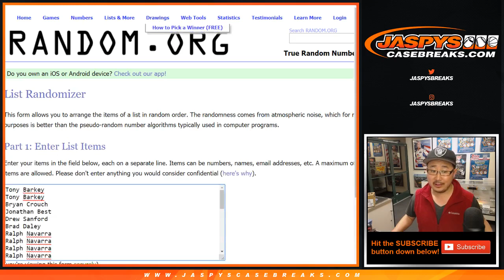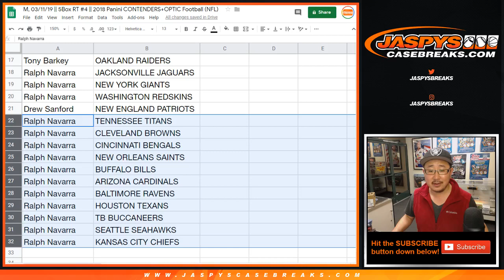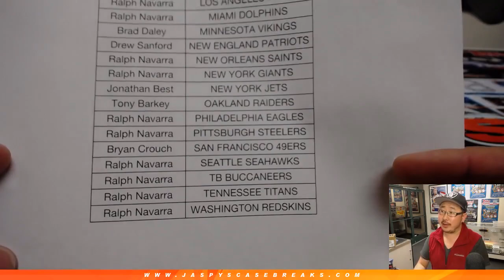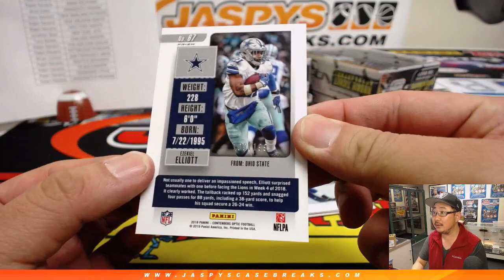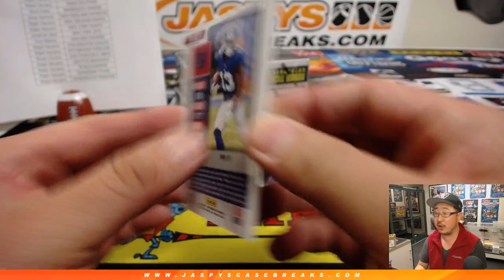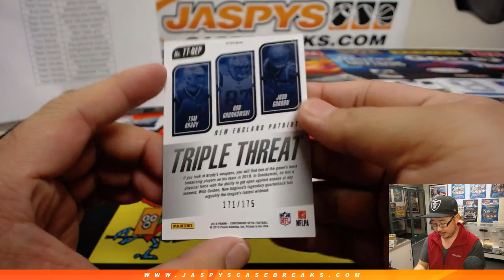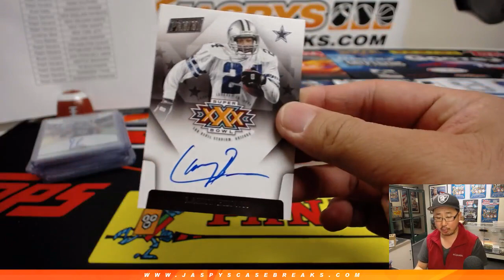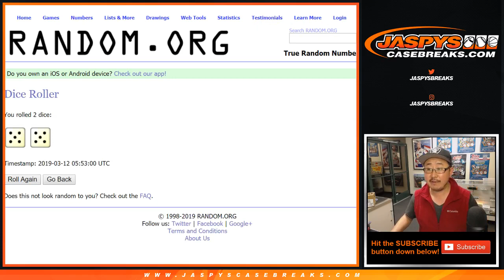M, 03/11/19 || 5Box RT #4 || 2018 Panini CONTENDERS+OPTIC Football (NFL)